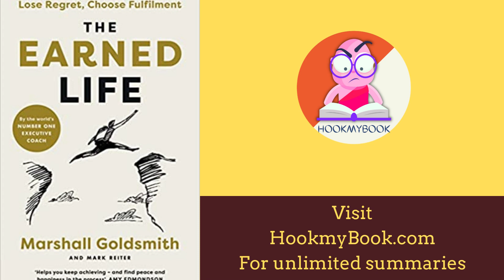"The Earned life" book summary by HookmyBook.com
We go through periods of happiness, meaning, purpose, engagement, relationships, and achievement, but these states of happiness are fleeting and can change at any time. The author says that there are two polarities in our lives- fulfilment and regret. Fulfilment is when we feel happy, accomplished, engaged, and connected to others. Regret is when we feel unhappy, unsuccessful, disengaged, and alone. In this book, the author offers helpful advice on how to overcome regret.
Regret is the emotion we experience when we think that our present situation could be better or happier if we had done something different in the past. Regret is usually created by our own actions, and it's within our control to avoid it. To reduce the frequency of regret, we should be open to opportunities that come our way.
The author discusses the concept of an "earned life." Earned lives are lives that are lived in alignment with an overarching purpose, no matter the outcome. This purpose can come from anything, such as earning money, winning an election, or being a good parent. Each of us has a sense of what an earned life should look like, and we strive to achieve it. However, earned lives are not always permanent or satisfying. They can be short-lived and full of regret, because happiness and satisfaction often come and go quickly.
People often work hard to achieve something in their life, and once they have it, they feel a sense of accomplishment. This is called "earned" success. However, some people feel that their success does not equal an "earned" life because they do not have a larger purpose in their life.
Choosing your life
The Buddha said that life is a cycle of rebirth, and that each moment is unique. We experience pleasure, happiness, sadness, and fear in each breath, but those emotions eventually dissipate. He said that the only iteration of us that matters is the present. We cannot control the past or the future, but we can control our present.
The Every Breath Paradigm is about accepting that everything that we have earned, be it a teacher's praise, a good reputation, or reciprocal love, is impermanent and will eventually fade. This applies to our personal development as well, as we must constantly re-earn these things by being someone new. We are never finished earning our life. There is no hard-stop moment when we can tell ourselves, “I’ve earned enough. I’m done.”
WHAT’S STOPPING US FROM CREATING OUR OWN LIFE?
Inertia is something that we encounter in our everyday lives. It is a force that resists change, but it can also be used to our advantage. Inertia is the most determinative opponent of change, but we have a choice in how we respond to it. Inertia is a helpful tool in predicting our immediate future, but it is not the only factor that affects our future. Other factors play into our lives.
Your parents shape your beliefs, your social values, how you treat other people, how you behave in a relationship, and which sports teams you cheer for. They do this unconsciously, through observation and repetition. Your parents also program your self-image. If you're not careful, this can lead to a life of complacency and conformity. You can deprogram yourself by challenging the validity of your excuses.
Some people feel like they have to choose between two or three options to lead their life the way they want, but others feel like they can be more creative and come up with more ideas if they're not limited. It can be confusing when it comes to choosing a life path, but it's a process that can be improved with experience.
The author describes how parental influence, obligation, mental block, peer pressure, and inertial devotion to the status quo can be obstacles to taking action. These obstacles can be overcome by remembering our latent powers and how to deploy them.
THE EARNING CHECKLIST
The four essential success factors are desire, talent, intellect, and self-belief. But, they are not universal, and each person has their own set of strengths like creativity. It is also important to remember that these are task-specific, and do not apply universally to your life. For example, there is no such thing as a motivated person, because none of us is motivated to do everything. We are selectively motivated, and driven to do one thing but not another.
Motivation